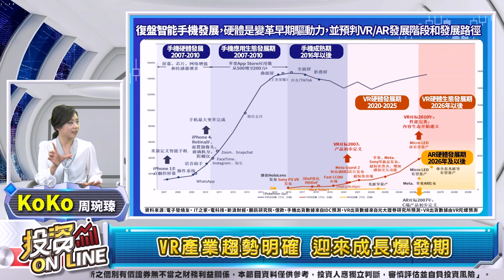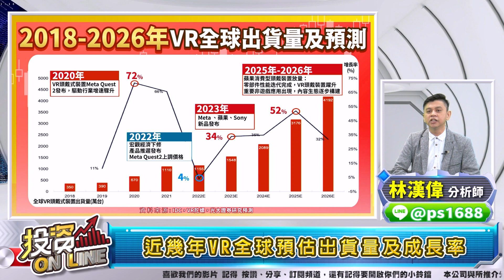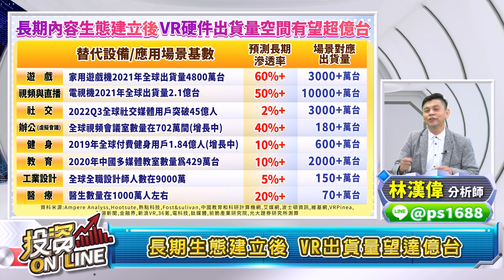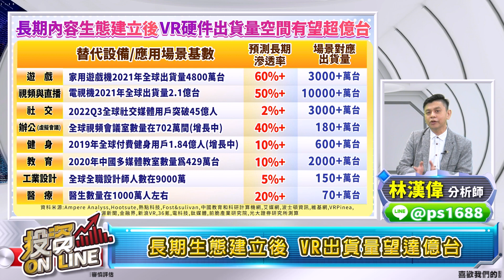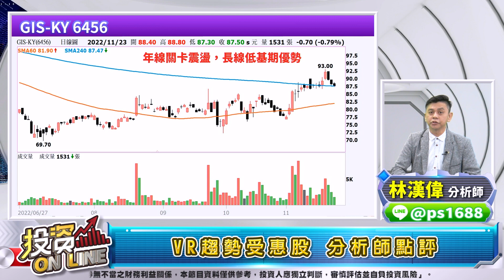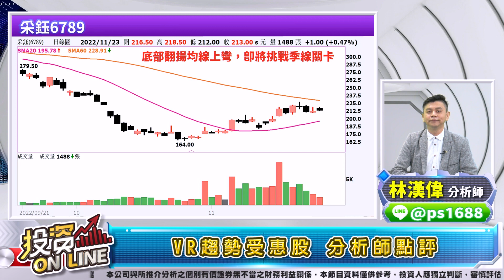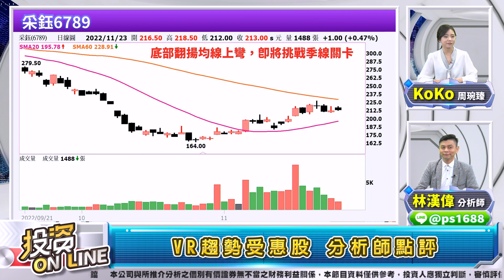【股市熱炒店 投資Online】世界盃引爆元宇宙 PICO VR 看球賽 太刺激了!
主持人：周琬臻(Koko)
來賓：林漢偉 分析師
主題：世界盃引爆元宇宙 PICO VR 看球賽 太刺激了!
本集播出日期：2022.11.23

章節重點：
00:00歡迎光臨投資Online！
01:05通膨數據低於預期 全球商品撿到槍
04:06 VR產業趨勢明確 迎來成長爆發期
10:49近幾年VR全球預估出貨量及成長率
12:18長期生態建立後 VR出貨量望達億台
14:25 VR趨勢受惠股 分析師點評